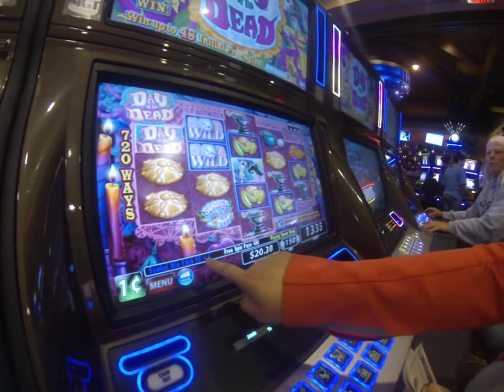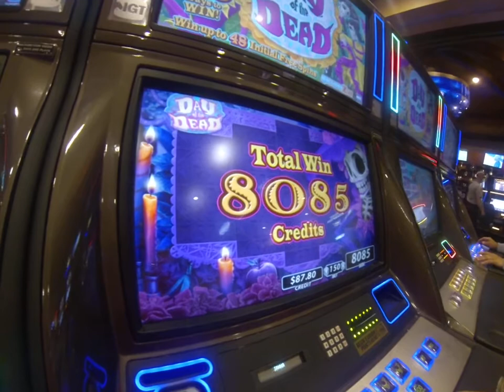Casino Big Win Max Win Silver Reef Day of the dead Slot Machine